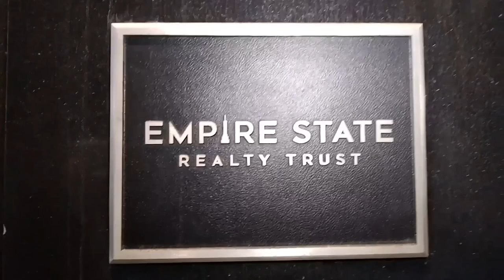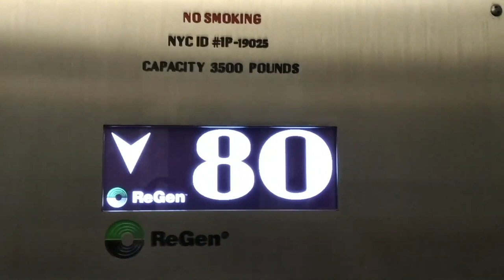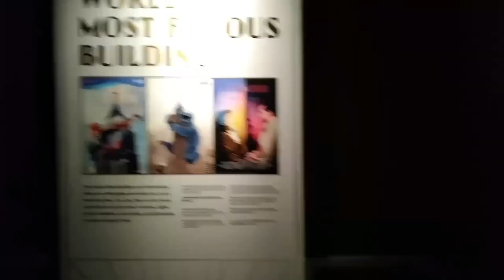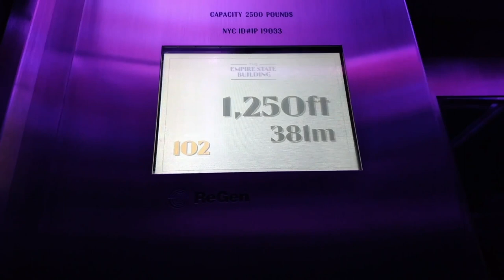👠 LA MOYANO LATIN SHOW 13 👠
La diva latina llega a la pantalla de USATVOnline con su magazine semanal para compartirnos sus viajes, entrevistados de lujo, humor, glamour y mucho mas.

Idea y Creación: Diego García Moyano
Producción General: Kael Varela y Alessandro Uva
Producción Ejecutiva: Damián Pitaluga y Gabriel Salvia
Conducción y Dirección: Diego García Moyano
Director de Arte: Alex Avila
Editor Audiovisual: Jonathan M. Pieper
Asistente de Producción: Laura Varela y Federico A. Bruzatori Harper
Marketing y Branding: Sofia Berenice Martinez, Agustina Kersi y Micaela Spere